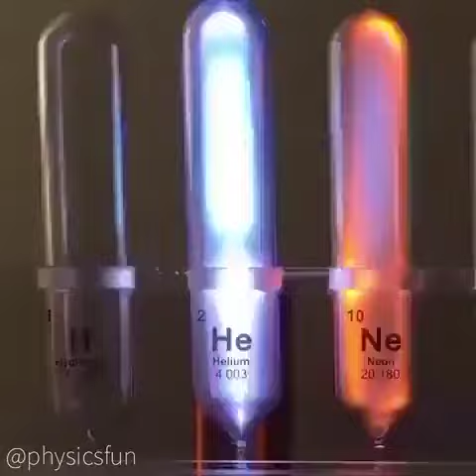Chemistry and gases are amazing!! Science Video #9